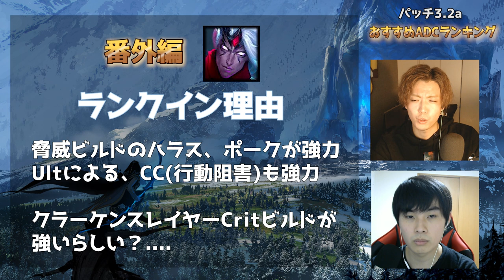【パッチ3.2a】ソロランクおすすめADCランキング TOP5！【Wild Rift】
パッチ3.2a ViViRoyaLがソロランクで、おすすめするADCランキング！
REX@REX-bh5jw  がおすすめサポートの紹介もします！

【欲しいもの】

■その他
BC SWELL Twitter

➤目次

0:00 オープニング
0:25 第5位
2:42 第4位
4:55 第3位
7:34 第2位
11:03 番外編
14:37 第1位